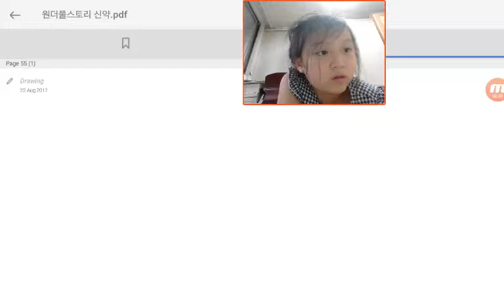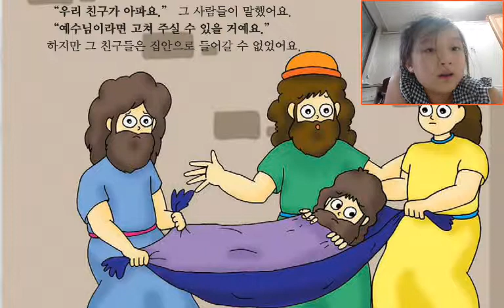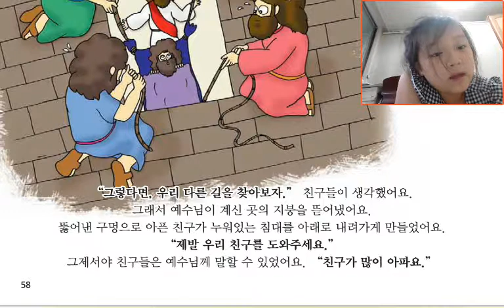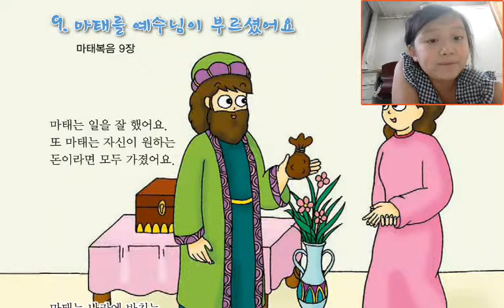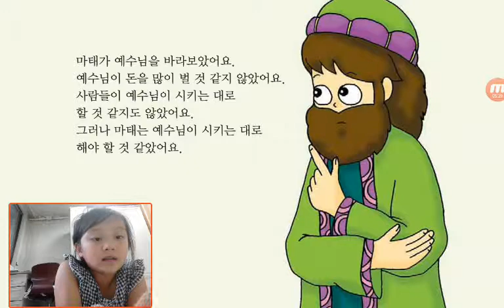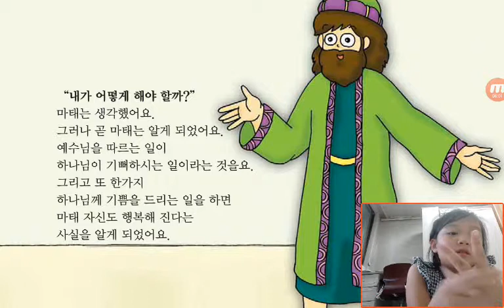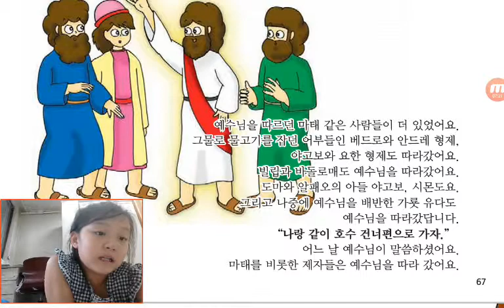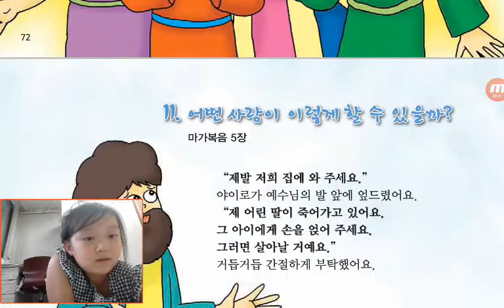‹Kids›Grace：성경이야기 Wonderful Bible Story‹원더풀스토리›– 20170822 091348